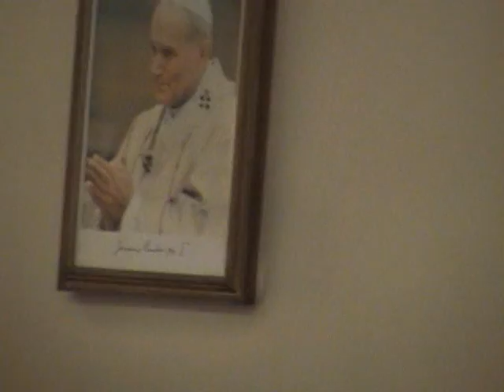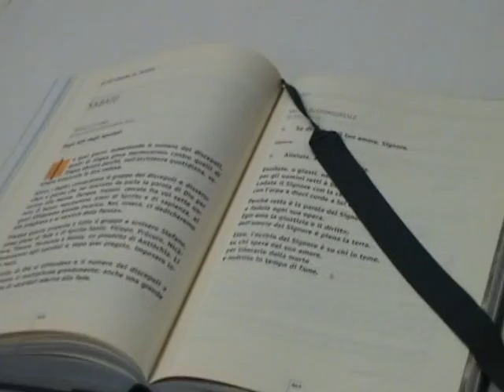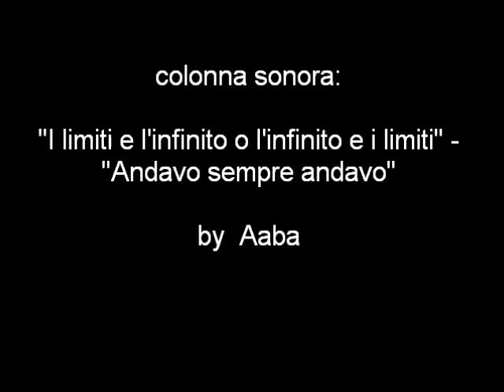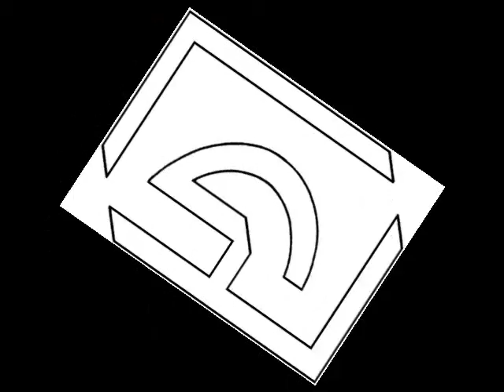1/ - Giardino e Chiesetta annessa 2012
Video -- 1° Filmato - Giardino e Chiesetta annessa  - Interno - Policlinico di Bari -  Bari lì, 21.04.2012